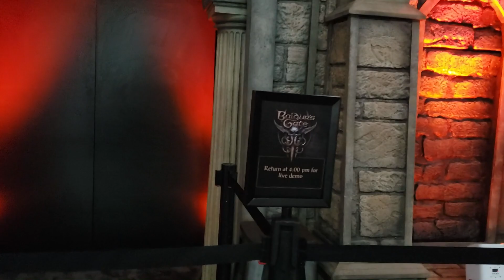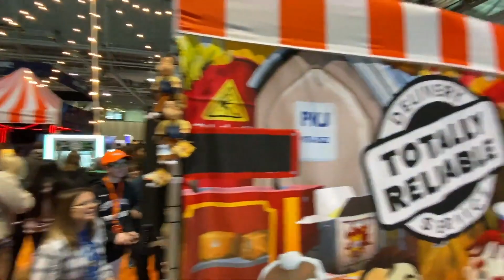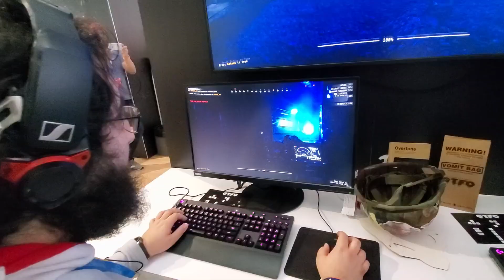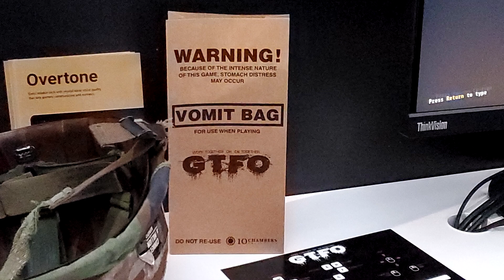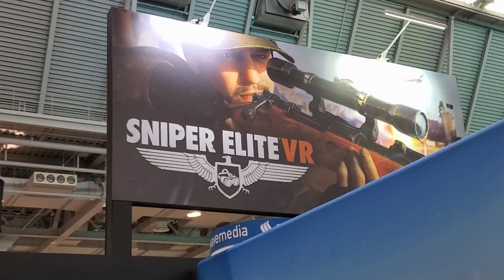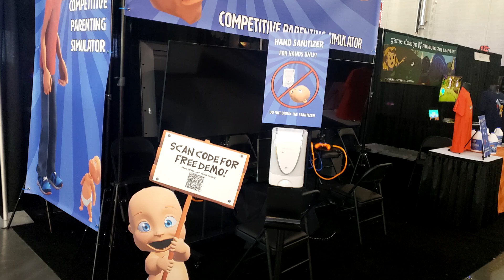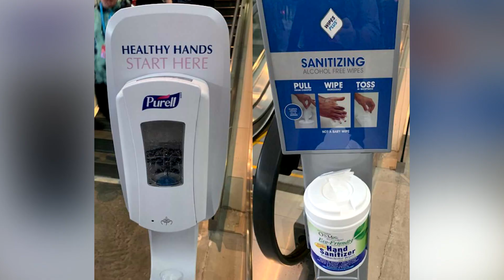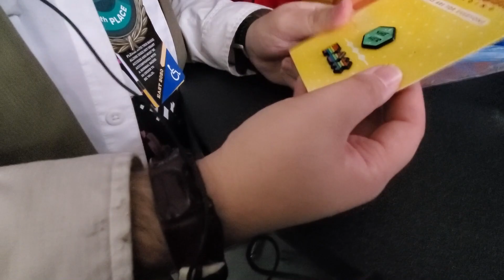PAX East 2020 Vlog (Doom Eternal, Animal Crossing: New Horizons, and More)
PAX East 2020 Vlog where we explore the Pax East 2020 show floor and participate in many games and events. My Pax East 2020 media badge was provided for free from PAX East. In this video, Caboose talk about his PAX East 2020 experience on the PAX East 2020 show floor where they showcased new games that are coming out in the next year. There were games like Doom  Eternal, Animal Crossing: New Horizons.

► Destiny 2 - 2 Man Argos Boss Kill (Destiny 2 Raid Challenge or Eater of Worlds Raid)